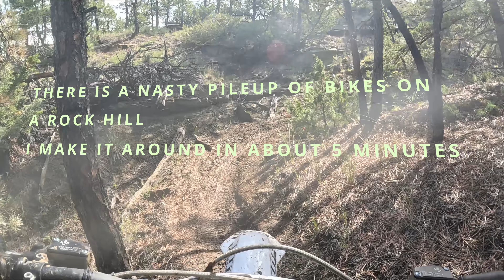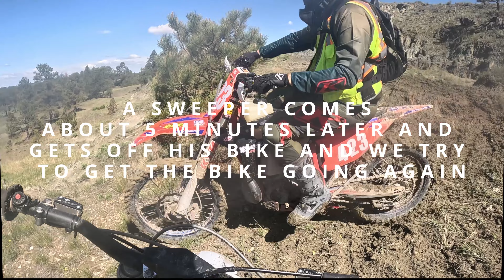HARD ENDURO ON AN 85! (HORSE CREEK XC MONTANA)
FOLLOW b_brown809 ON INSTA
(BIKE PROBS FIXED NEW VID  THIS RACE THAT I WON ON SAT BEFORE BIKE ISSUES (KIDS CLASS)